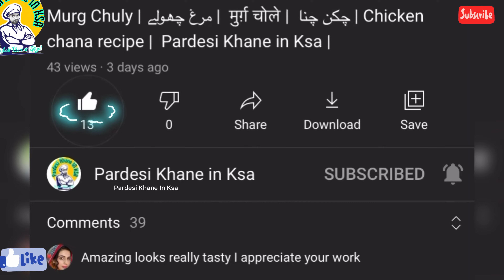Rajma Banane ka Tarika | Red Kidney Beans Recipe | Lubya Recipe | Rajma Masala | لال لوبیا سالن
पंजाबी स्टाइल राजमा मसाला
Zubair Usman Siyal
( Lucky )
Pardesi Khane
Pardesi Khany
Pardesi Khane In KSA
Rajma Recipe | Rajma Masala
rajma recipe food fusion,
rajma recipe pakistani,
rajma recipe in urdu
lal rajma banane ka tarika
red rajuma banane ka trika
lal lobia recipe
Rajma Masala ka Kidney Beans Curry
राज़में
Red kidney bean (also known as: common kidney bean, rajma in India, surkh (red) lobia in Pakistan).
Light speckled kidney bean and long shape light speckled kidney bean).
Red speckled kidney bean and long shape light speckled kidney bean).
White kidney bean (also known as cannellini in Italy, lobia in India, or safaid (white) lobia in Pakistan).
Red kidney beans are commonly used in chili con carne and are used in the cuisine of India, where the beans are known as rajma. Red kidney beans are used in southern Louisiana for the classic Monday Creole dish of red beans and rice. The smaller, darker red beans are also used, particularly in Louisiana families with a recent Caribbean heritage. Small kidney beans used in La Rioja, Spain, are called caparrones. In the Netherlands and Indonesia, kidney beans are usually served as soup called brenebon.[1] In the Levant a common dish consisting of kidney bean stew usually served with rice is known as fasoulia. To make bean paste, kidney beans are generally prepared from dried beans and boiling until they are soft, at which point the dark red beans are pulverized into a dry paste.
Punjabi style Rajma masala recipe
Rajma Lobia ka Salan Kidney Bean Curry Recipe in Urdu Hindi
Rajma Masala Recipe | Rajma Curry Recipe | Punjabi Rajma Masala Recipe